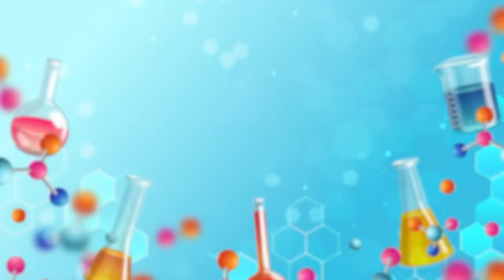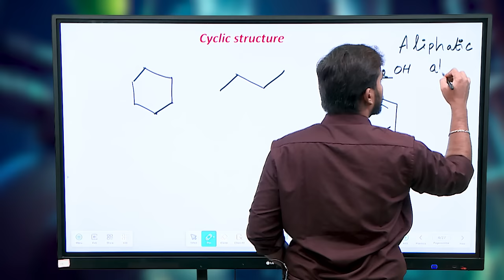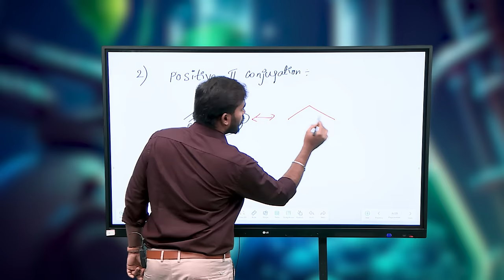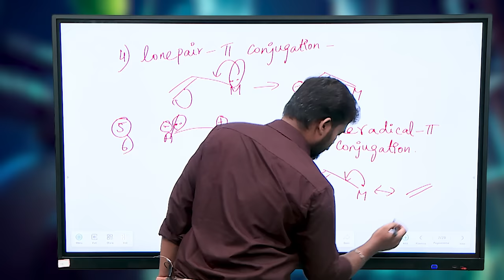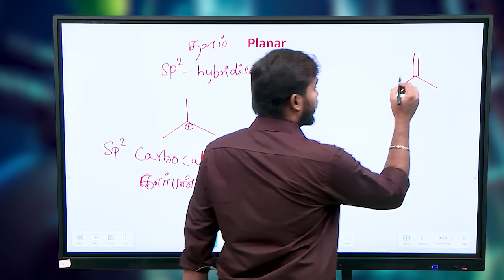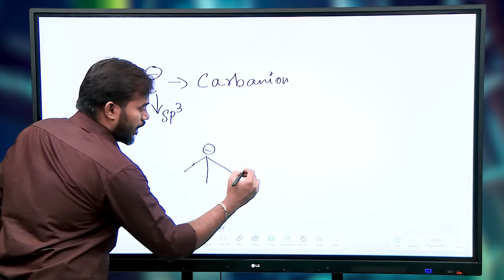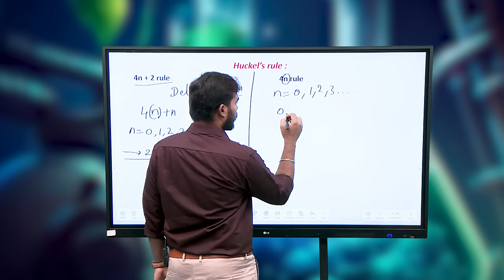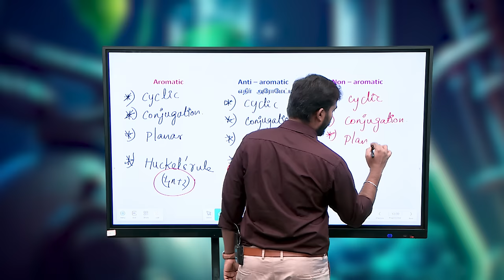TNGS JEE Mains-Chemistry -Aldehydes, ketones and acids, Hydrocarbons - 1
Chemistry - Aromaticity Part 1